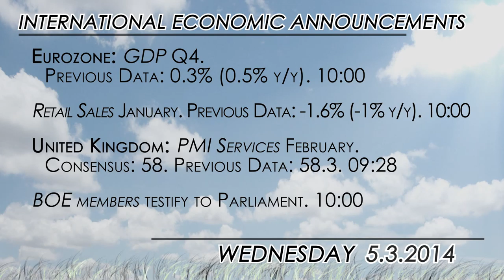What to watch for 03/05: US and Eurozone PMI services, BOC rate decision